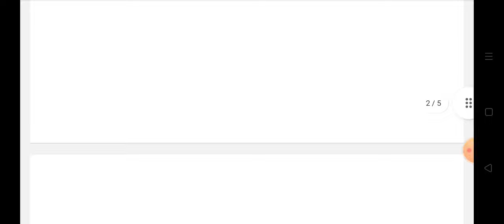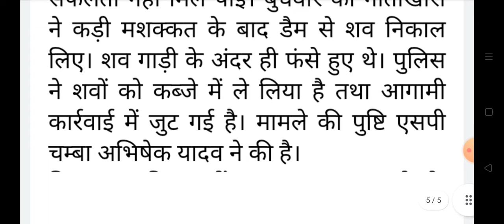बड़ा सड़क हादसा 2 युवकों की मौत, Himachal Pradesh Breaking News